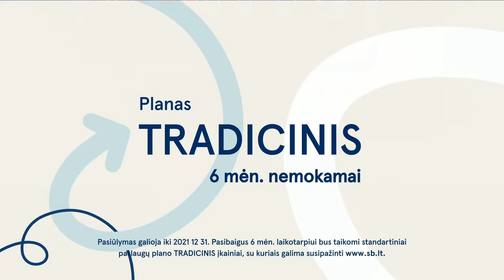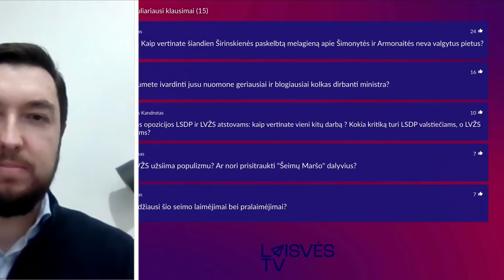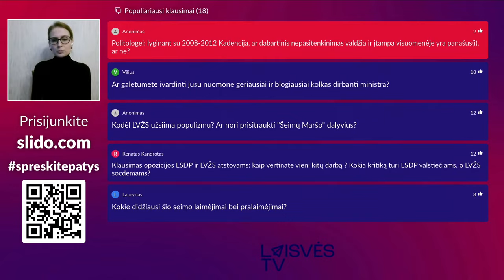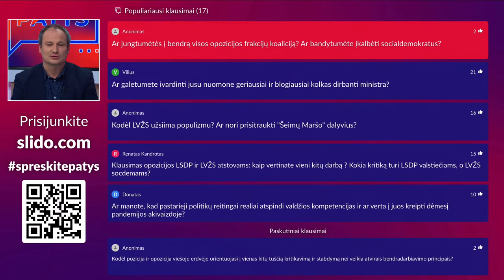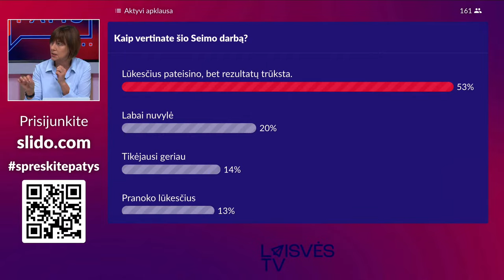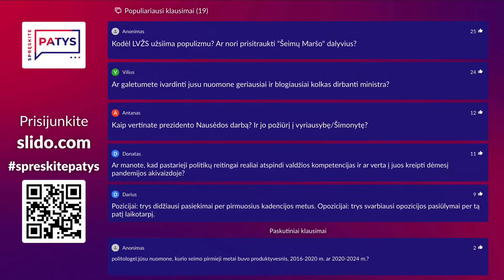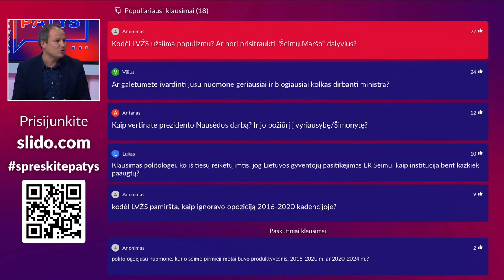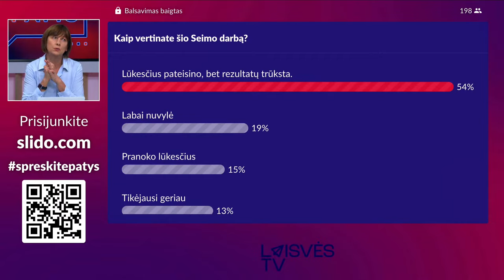Seimo metų vertinimas | Pozicija VS Opozicija | Spręskite patys | Laisvės TV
🤝 Gerus dialogus palaiko Šiaulių bankas, o sąskaitą į šį banką perkelti paprasta.
Tiesiog PUFF ir perkeli.

❗️ Dalyvauti balsavime, užduoti klausimus laidos svečiams ir reitinguoti svarbiausius komentarus galite tam skirtoje platformoje

Prieš metus Lietuvoje buvo išrinktas naujas Seimas. Jo darbą lydėjo net kelios didžiulės krizės - pandemija ir migracijos krizė.
Ko per šiuos metus pavyko pasiekti naujos XIII kadencijos Seimui ir kaip savo darbą vertina patys Seimo nariai?
Kaip bendradarbiavimą Seime vertina valdančiųjų, o kaip opozicijos atstovai?
Kaip Seimo darbą vertinate jūs?
Apie pirmuosius XIII kadencijos Seimo darbo metus diskutuosime šį antradienį 20:00 TIESIOGIAI Laisvės TV youtube kanale.

Diskusijoje dalyvauja:

Seimo vicepirmininkas (TSLKD frakcija) Paulius Saudargas;
Seimo vicepirmininkas (Laisvės frakcija) Vytautas Mitalas;
Seimo narė (Socialdemokratų frakcija) Rasa Budbergytė;
Seimo narys (LŽVS frakcija) Giedrius Surplys;
Politologė Rima Urbonaitė.

Diskusiją moderuoja Rita Miliūtė

💸 Pristatome naują kanalą, žmonėms, kuriems rūpi pinigai - „Laisvės TV. Pinigai“